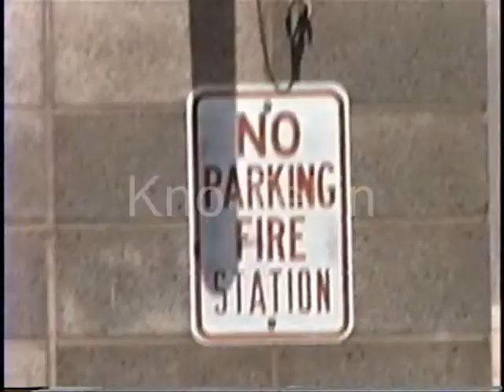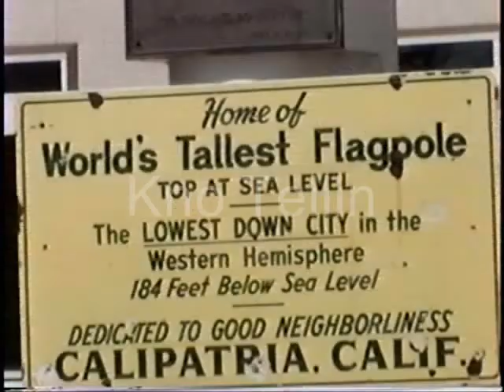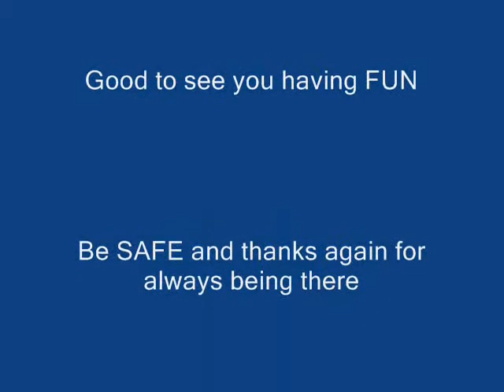Firemens Water Polo - a FUN Event (COOL)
On the 4th of July across our Country many Firefighters get to play Its a good thing
PLEASE SUPPORT YOUR LOCAL FIREFIGHTERS